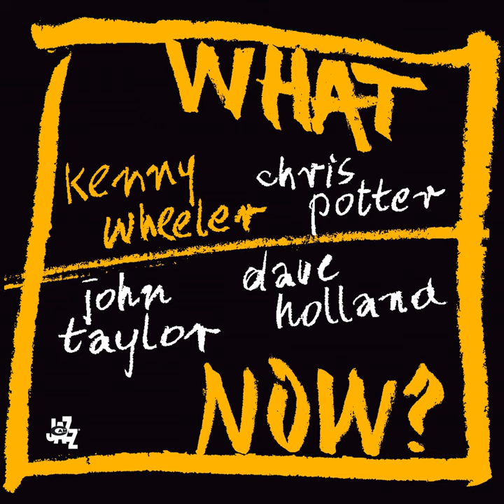For Tracy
For Tracy · Kenny Wheeler · Chris Potter · John Taylor · Dave Holland

What Now?

Producer: Ermanno Basso
Music  Publisher: Kepach Music Srl
Composer: Kenny Wheeler